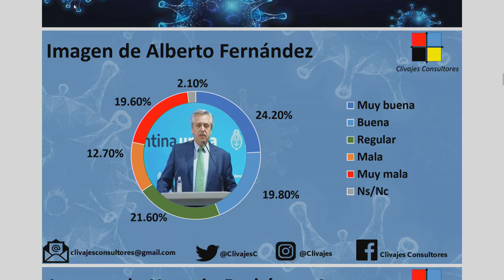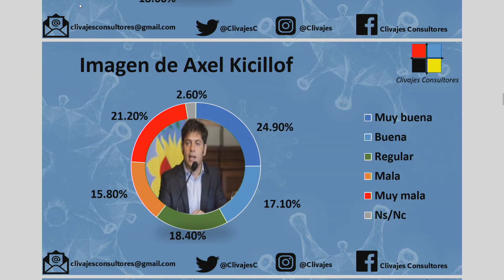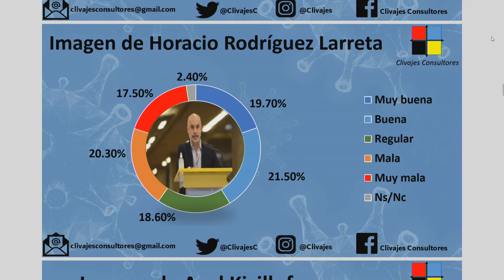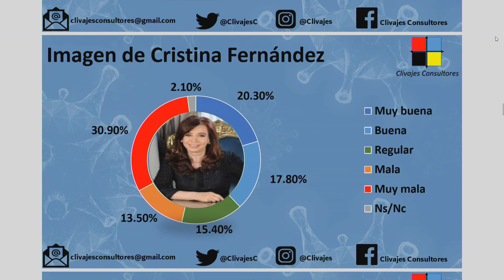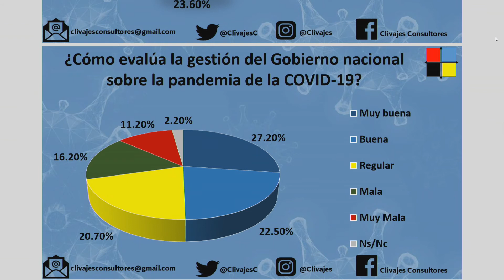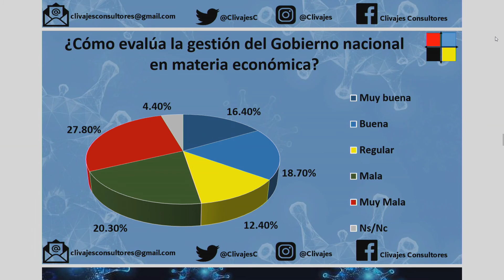El Último Café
El sondeo de la imagen de Alberto Fernández entre pandemia y economía que preocupa a los Argentinos.
Dialogamos con Esteban Regueira - Consultora Clivajes.